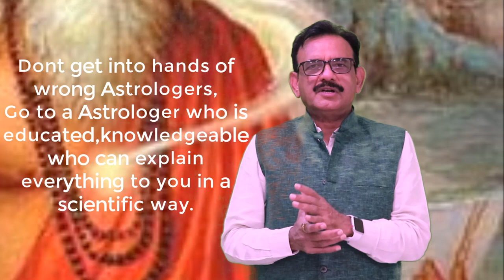When to Consult an Astrologer? 🆕astrologer 👉 Astrologer !amazing! wing commander santosh sharmaa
whentoconsultanastrologer 🆕astrologer 👉 Astrologer !amazing! What is a chart or Kundali?
Kundali, similar to the lab test report, is a tool to decipher present issues and problems, depending on the present position of your life journey path (Mahadasha and Antar Dasha, etc.). Like a doctor gives you medicines to bring homeostasis in your health, the astrologer suggests the use of  various energy equalizer methods (Parihar, mantras, yantra, Rudraksha, and Ratna i.e. gemstones, etc. to achieve energy equalization).

This video is all about astrologer information but also try to cover the following subject:
-astrologer
-astrology
-jyotish

One thing i saw when i was searching for information on astrologer was the lack of pertinent details.
Astrologer however is an subject that i know something about. This video for that reason should matter and of interest to you.

This YouTube channel has various other similar videos concerning astrologer, astrology and jyotish
Now that you have actually watched our yt vid regarding astrologer did it helped?
Please like the YouTube video to help your friends searching for astrologer or astrology :)

Jyotish is a diagnostic tool.
 When you are sick, you go to a doctor (in this case it is an astrologer). Doctor sends you for some tests and he analyses the lab reports to know about your energy imbalances. Like a doctor, an astrologer makes a kundali (astrological chart) to check energy imbalances in your life.
Kundali, similar to the lab test report, is a tool to decipher present issues and problems (depending on present position of your life journey path i.e. stars and planetary positions with maha dasha and antar dasha etc.).
As a doctor gives you medicines to bring a homeostasis in your health, the astrologer suggests use of various energy equalizer methods (parihar, mantras, yantra, rudraksha, and ratna i.e. gem stones etc.) to balance your life and solve your problems.
Is Jyotish predictive?
 I define Jyotish kundali as a storage disk (SD) of   3-Ps: “Possibilities Probabilities and Potentialities.”

Is Jyotish Fatalistic?
NO. Jyotish is a science, which creates awareness in you by analyzing your Operating System (OS). Jyotish suggests corrective methods for balancing energies in the life.
Knowing the problems in kundali, one takes remedial measures, and makes changes in his/her life.
 If you refuse to take corrective measures and make changes that is a fatalistic approach.